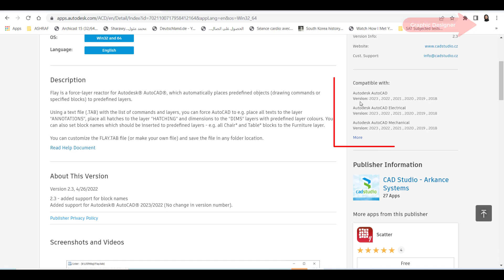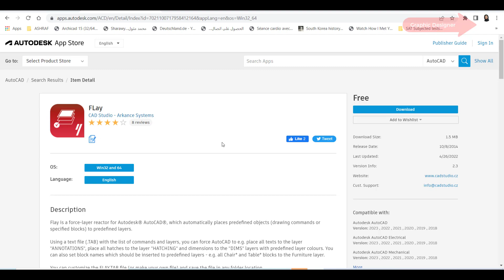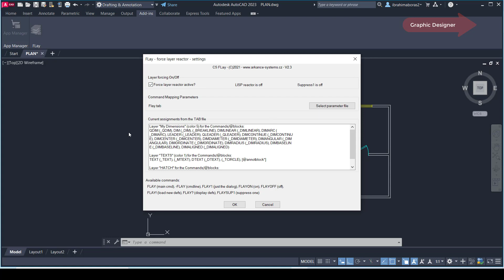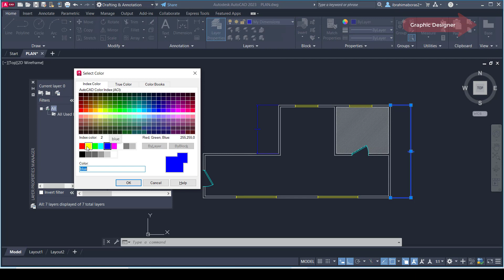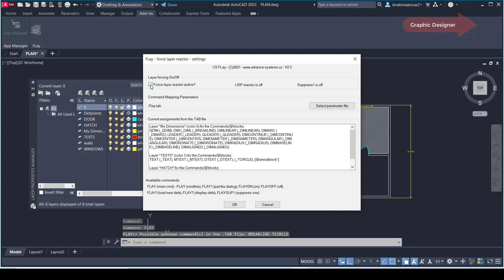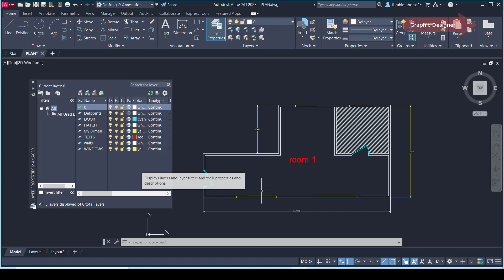أمر مهم فى الأتوكاد ثلاث اوامر تفعل لهم الطبقات أتوماتيكيا | AUTOCAD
أمر مهمفى الأتوكاد ثلاث اوامر تفعل لهم الطبقات أتوماتيكيا
 AUTOCAD
FREE
دوس على رابط القناة لتشاهد جميع الدروس
"@Graphic Designer"